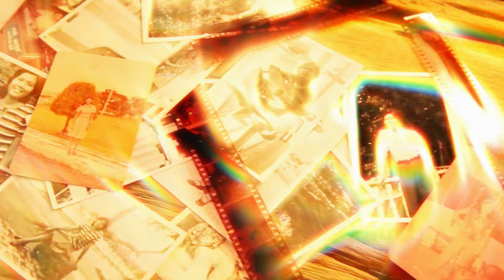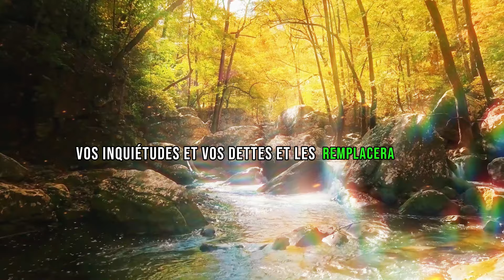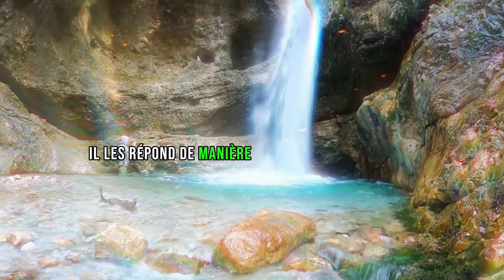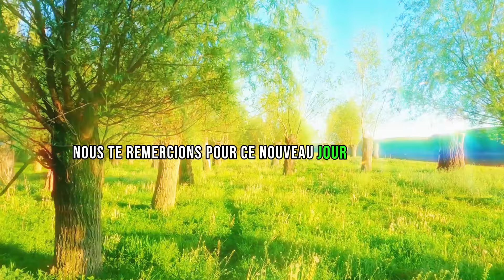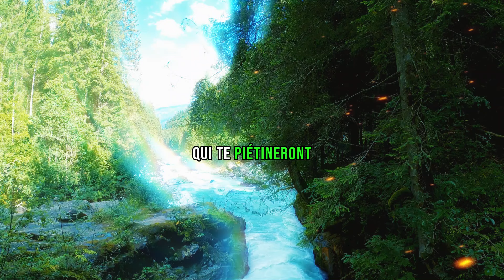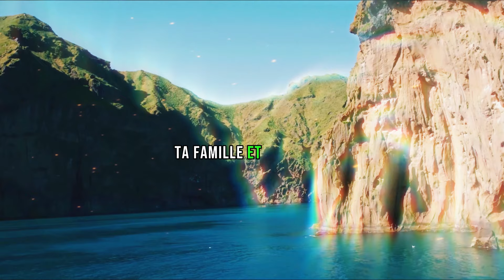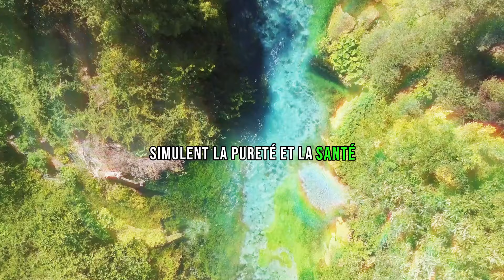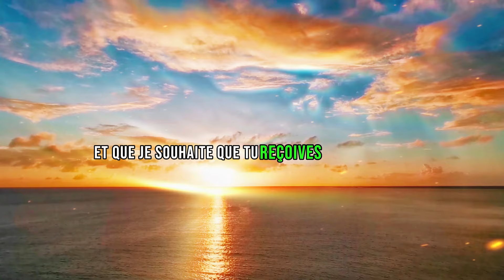🔴MESSAGES DES ANGES: "QUELQU'UN MANIPULE VOS IMAGES ET POSSÈDE..."